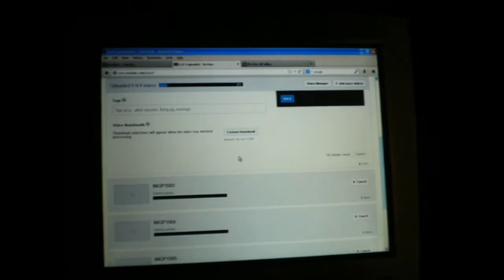V989 - Candy And Chips For My Mom Banking Troubles For Me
Just another day in this ongoing saga.